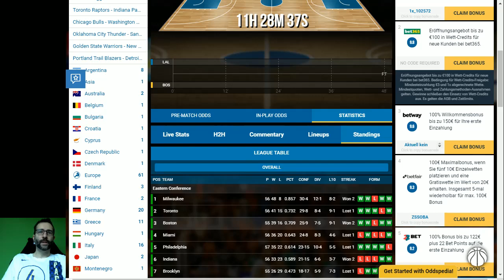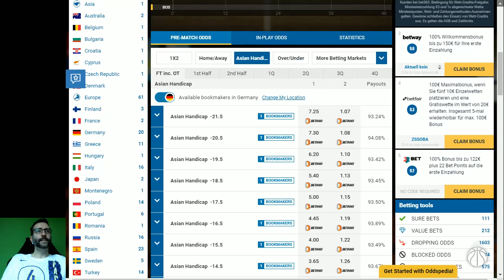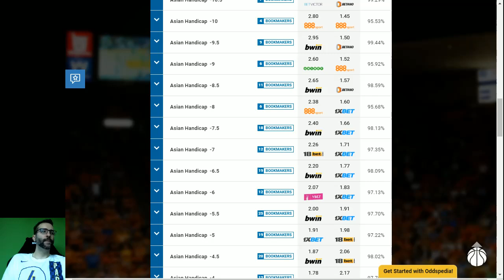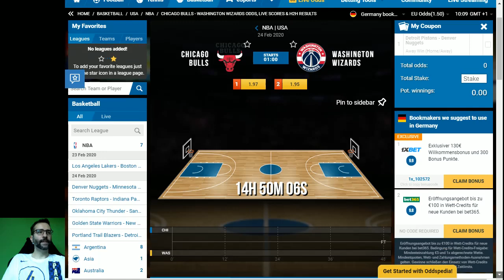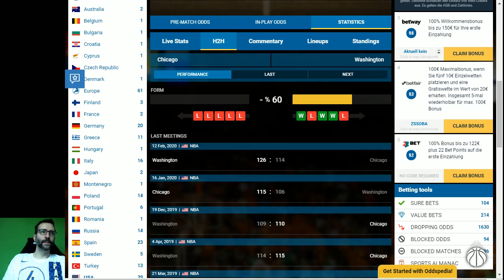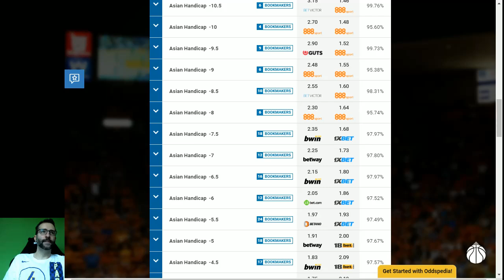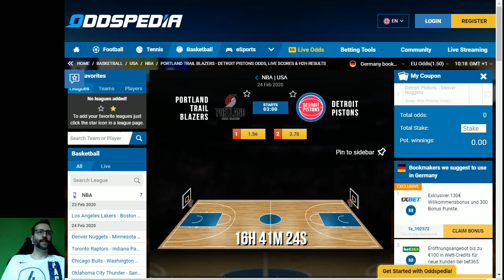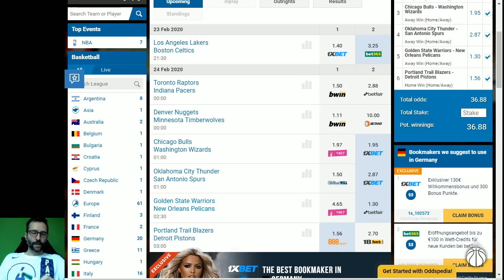NBA TIPPS am Sonntag, 23 Februar 2020 🏀 Prognosen und Analyse zu den Basketball-Spielen heute Abend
Wenn es in der NBA einen "El Classico" geben würde, wären es die Lakers gegen die Celtics. Und genau diese beiden Teams treffen heute zur deutschen Prime-Time aufeinander.
Los Angeles gegen Boston. Diese Saison sogar ein potentielles NBA-Final?!
Ausserdem treffen die Playoffplatz-Verfolger Portland und New Orleans auf Detroit und Golden State. Die Nuggets begrüßen daheim geschwächte Timberwolves.
Außerdem:
Toronto Raptors vs Indiana Pacers
Oklahoma City Thunder vs San Antonio Spurs

Was sind eure Tipps und Ideen?